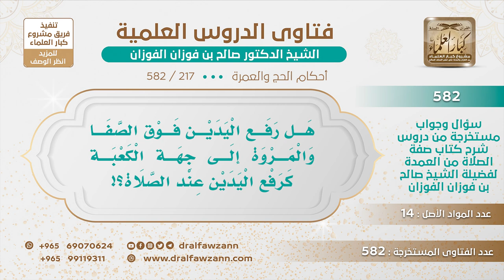[217 -582] هل رفع اليدين فوق الصفا والمروة إلى جهة الكعبة كرفع اليدين عند الصلاة؟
-"السؤال: هل رفع اليدين فوق الصفا والمروة إلى جهة الكعبة كرفع اليدين عند الصلاة؟
الجَوَابُ: نعم إيه نعم يرفع يديه مثل ما يرفعهما عند الصلاة، يرفعهما في الدعاء أيضًا، يرفعهما في الدعاء على الصفا والمروة؛ لأن هذا من أسباب الإجابة، رفع اليدين عند الدعاء من أسباب الإجابة.
للاشتراك في قناة الشيخ صالح الفوزان
سؤال وجواب من شرح صفة الصلاة ( 582 ) مقطع

للاستفسار والإقتراحات والدعم
رئيس الفريق
لمشروع كبار العلماء